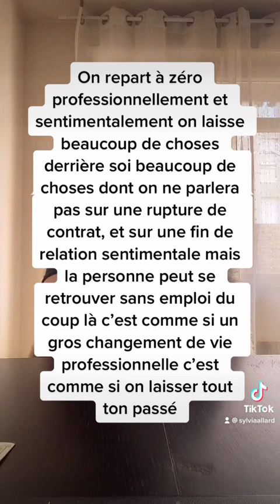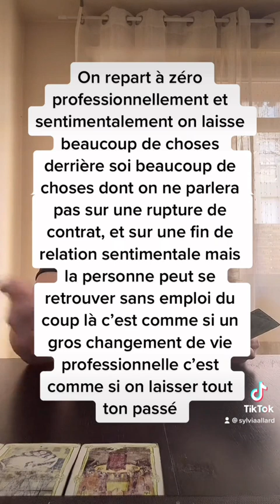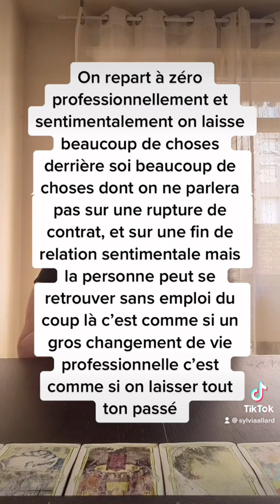26 décembre 2021